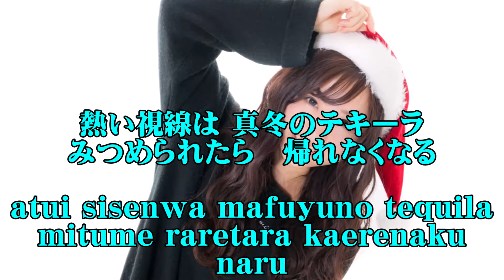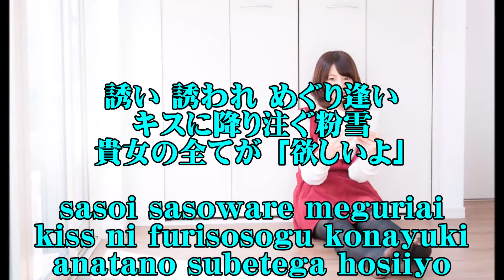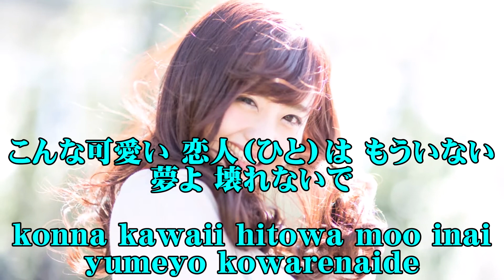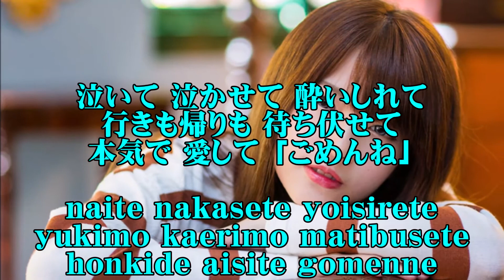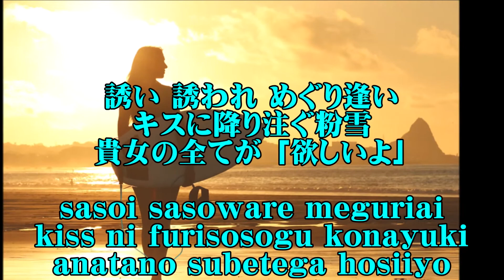カラオケ 今夜はドラマチック 純烈 Karaoke Konyawa dramatic Junretsu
karaoke: Aki & Hiroshi Band (AHB)